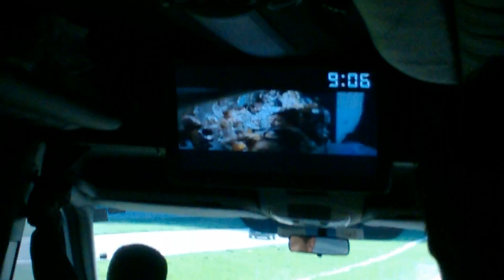VENDO O FILME CASA COMIGO HÁ CAMINHO DE ITUPAVA COM CASCAVEL TREKKERS